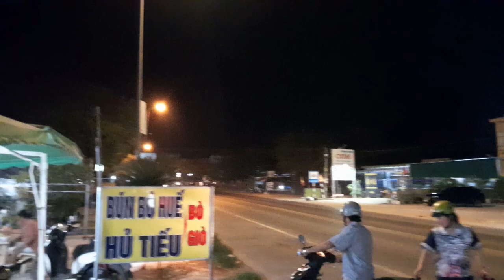Fun Ham Thuan Nam Trip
This is a Kidcore song about a fun trip to Thuan Nam town, Ham Thuan Nam district, Binh Thuan province from May 1, 2024 to May 6, 2024. It's a funny EDM song. Tempo is 128 BPM. Genre is 90% Kidcore, 5% Deconstructed Club, 5% Progressive House.